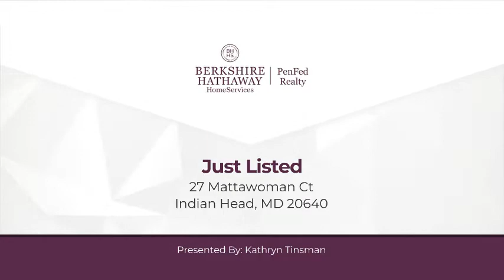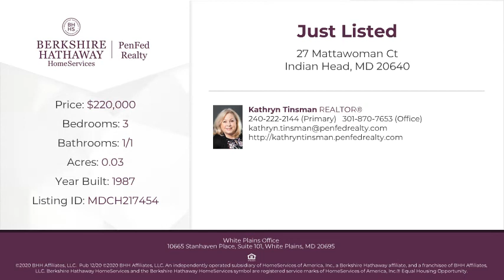27 Mattawoman Ct Indian Head, MD 20640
Kathryn Tinsman - White Plains Office
3 beds 1/1 baths